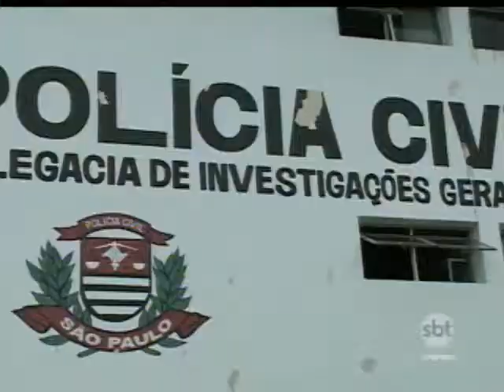Dois homens são presos por extorsão em Rio Preto